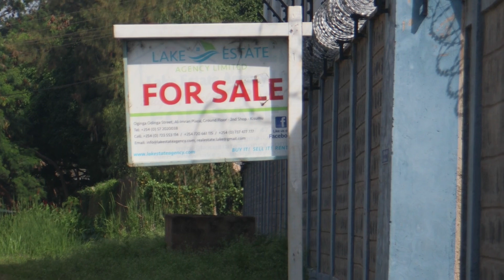EACC RECOVERS A PUBLIC PROPERTY WORTH 410 MILLION SHILLINGS